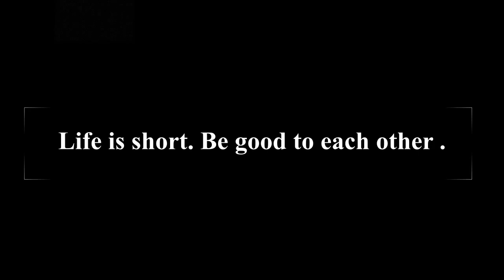Beautiful Morning...DJI HD FPV Goggle View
Honestly this is the most amazing the morning sun has ever looked over the lake.  I was out doing a quick test of some 5040 props and wanted to see if the wobble was gone...Seems to be good.  Enjoy!